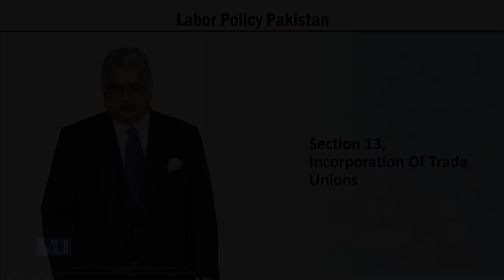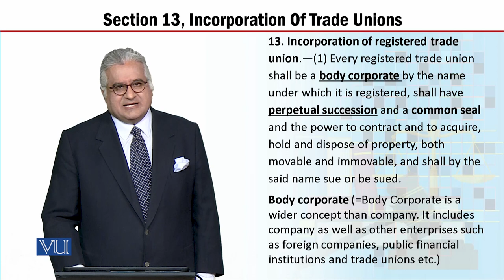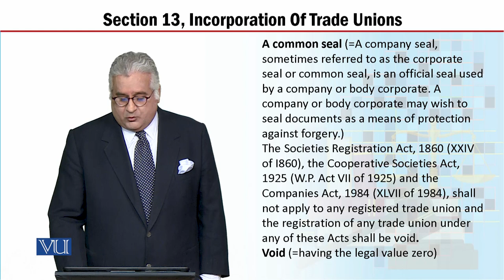MGT723_Topic173 | Labor Policy